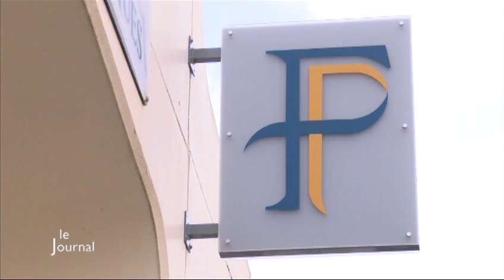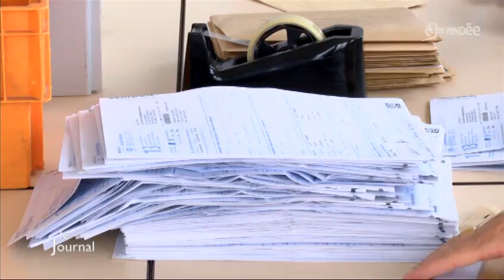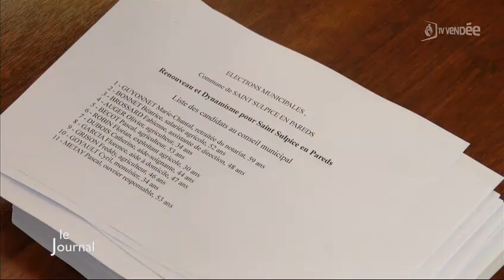TV Vendée - Le JT du 19/05/2014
Sites webs/blogs, copiez cette vidéo avec le bouton "Intégrer" !